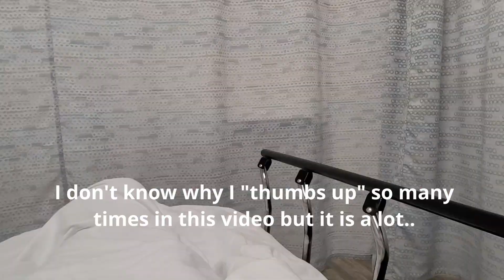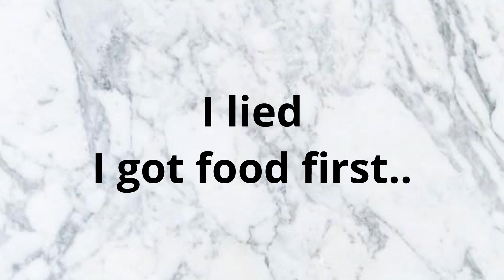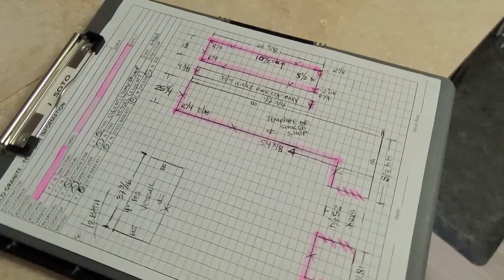VLOGMAS DAY 5 2020 *Surgery, Countertops, and more Renovations! *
Vlogmas Day 5 was a long one with surgery, countertop measurements and more renovation we had a really long day!